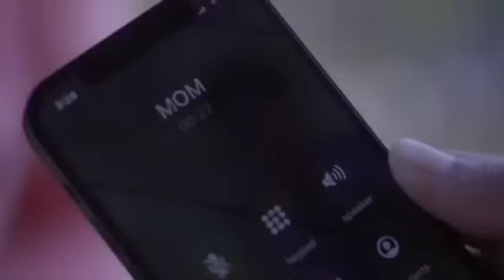Superhit Songs of Lata Mangeshkar & Mohammad Rafi | Asha Bhosle | Kishore Kumar |Evergreen Melodies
80's Ke Superhit Gane II 80's Superhits II Bollywood Romantic Songs II Old is Gold II Evergreen Old Song II Bollywood Old Romantic Songs II 60's_70's_80's Super hit Songs II Golden Hits II Old Hindi Songs II Bollywood Old Hindi Songs II Old Is Gold II Old Melodies II Evergreen Old Songs II Old Heart touching Song II Bollywood Love Songs II Golden Hits II Old Memory II Bollywood Classics II Best Of Lata Mangeshwar_Suresh Wadekar_anuradha Paudwal_Manhar Udhas_Mohd. Aziz Etc..